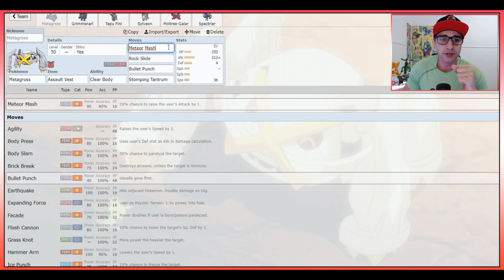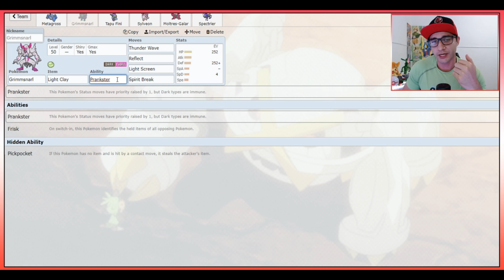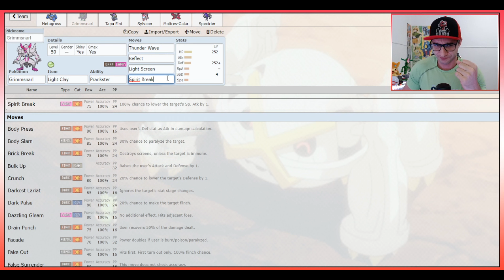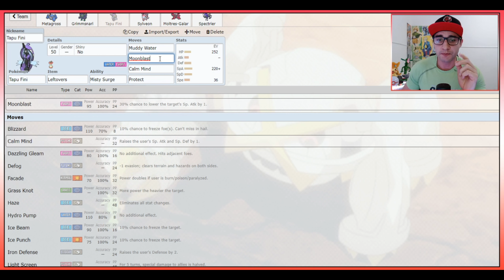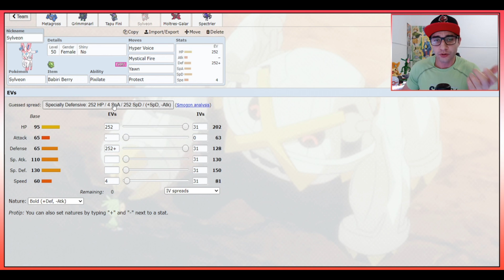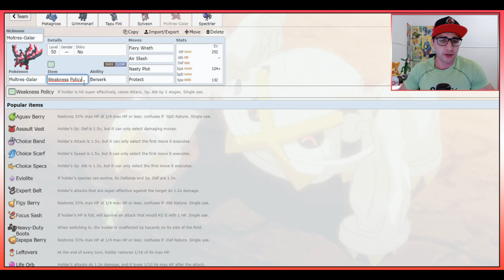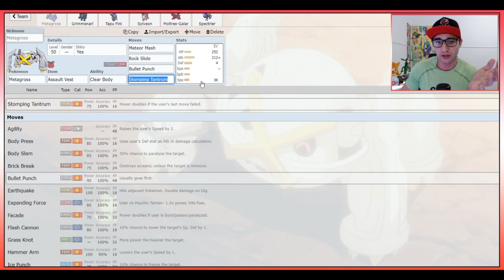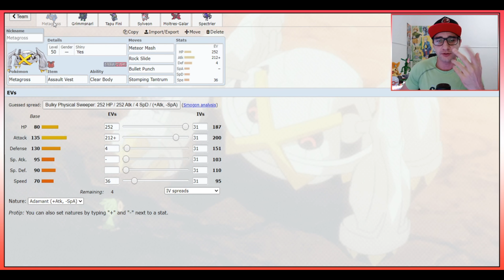Team Takuto Notohara - Pokémon Sword & Shield | Na Balada VGC 2021- Season 9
★ Vire Padrim do Canal ★

Analise do Team Takuto Notohara e para mim as estrelas das semana são (Metagross e Moltres-Galar). Equipe preparada para jogar no formato VGC 2021.

Não esqueça de comentar, curtir, compartilhar, se inscrever enfim, interajam com o canal. E Lembrem-se, "Cola com DJ que é Sucesso!" 😎🎮.

▼ VGC 2021 Team - Takuto Notohara▼

Metagross @ Assault Vest
Ability: Clear Body
Level: 50
Shiny: Yes
EVs: 252 HP / 212 Atk / 4 Def / 36 Spe
Adamant Nature
- Meteor Mash
- Rock Slide
- Bullet Punch
- Stomping Tantrum

Grimmsnarl @ Light Clay
Ability: Prankster
Level: 50
Shiny: Yes
Gigantamax: Yes
EVs: 252 HP / 252 Def / 4 SpD
Impish Nature
IVs: 12 SpA
- Thunder Wave
- Reflect
- Light Screen
- Spirit Break

Tapu Fini @ Leftovers
Ability: Misty Surge
Level: 50
EVs: 252 HP / 220 SpA / 36 Spe
Modest Nature
IVs: 0 Atk
- Muddy Water
- Moonblast
- Calm Mind
- Protect

Sylveon (F) @ Babiri Berry
Ability: Pixilate
Level: 50
EVs: 252 HP / 252 Def / 4 Spe
Bold Nature
IVs: 0 Atk
- Hyper Voice
- Mystical Fire
- Yawn
- Protect

Moltres-Galar @ Weakness Policy
Ability: Berserk
Level: 50
EVs: 252 HP / 124 SpA / 132 Spe
Modest Nature
IVs: 0 Atk
- Fiery Wrath
- Air Slash
- Nasty Plot
- Protect

Spectrier @ Focus Sash
Ability: Grim Neigh
Level: 50
EVs: 252 SpA / 4 SpD / 252 Spe
Timid Nature
IVs: 0 Atk
- Shadow Ball
- Will-O-Wisp
- Snarl
- Taunt

▼ POKÉ E-SHOP ▼

▼ CANAIS PARCEIROS ▼

▼ INDICAÇÕES DO DJ ▼

--\o/--

POKÉMON SWORD E SHIELD